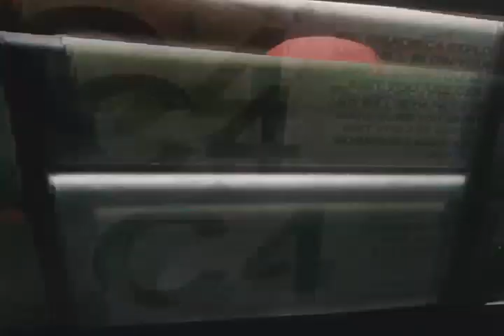Deadpool shouken F math